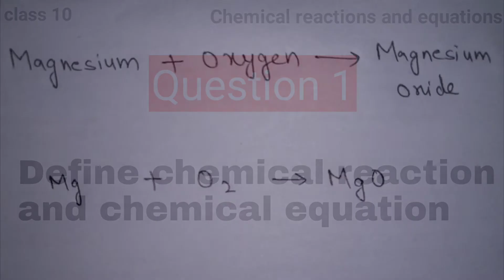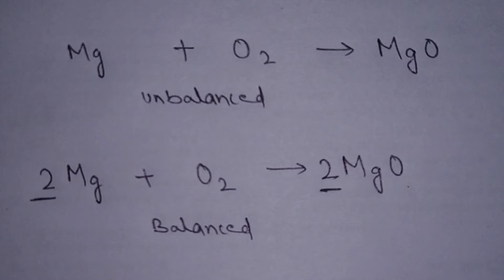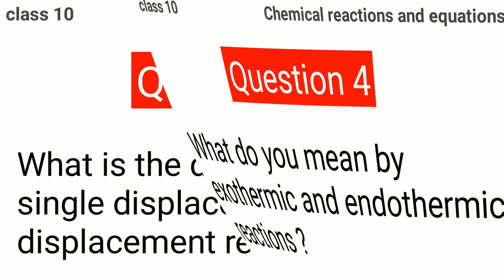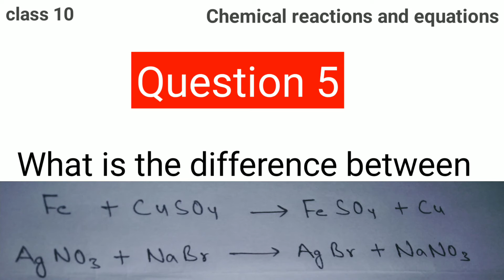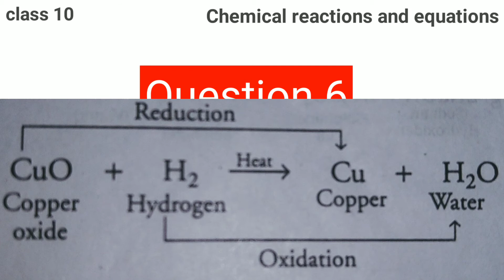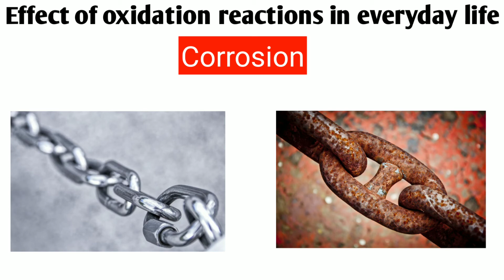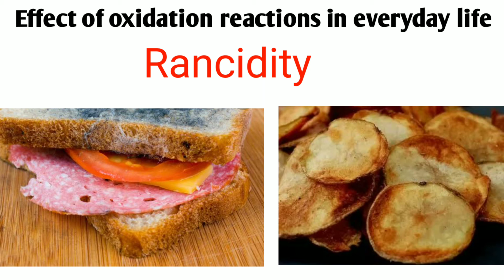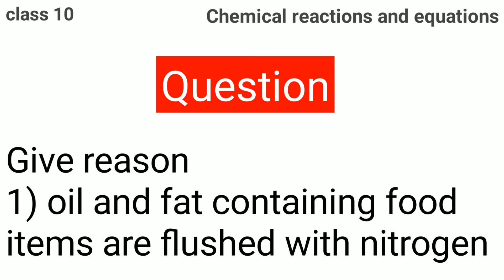class 10 chemistry important questions ch 1 chemical reactions and equations | part 01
top 10 questions - chapter 1 chemistry - chemical reactions and equations class 10
This video contains 10 important questions for exam 2021.Solve these important Questions For Class 10 Science Chapter 1 Chemical Reactions And Equations before the exam to develop problem-solving abilities.
QUESTIONS:
Define chemical reaction and equation
What is balance equation and unbalanced equation
Why are decomposition reaction called the opposite of combination reaction
What do you mean by exothermic and endothermic reactions
What is the difference between single and double displacement reactions
what do you mean by redox reaction
Why do we apply paints on iron articles
Define corrosion and rancidity
Why is photosynthesis consider an endothermic reaction
Why is respiration consider an exothermic reaction.